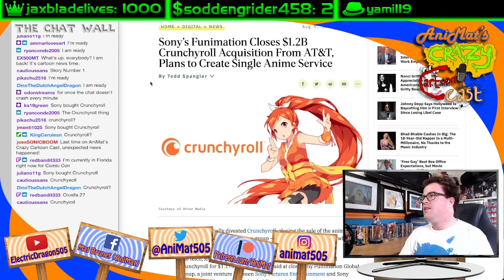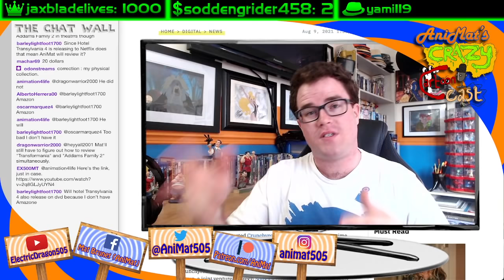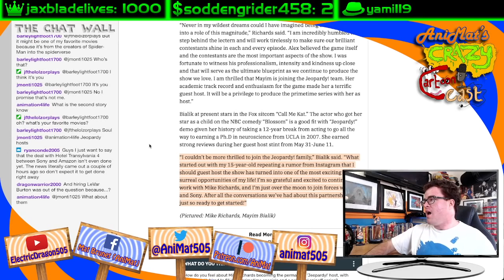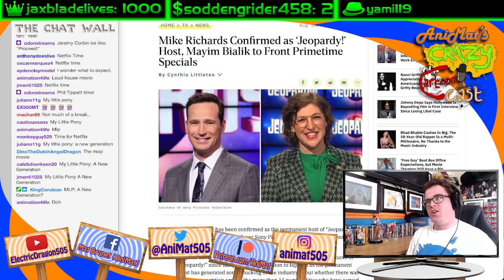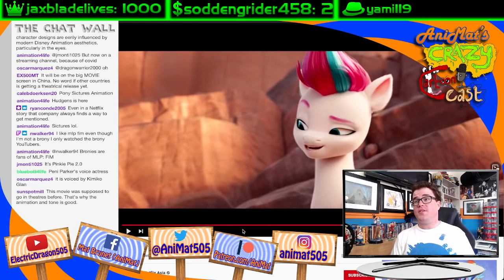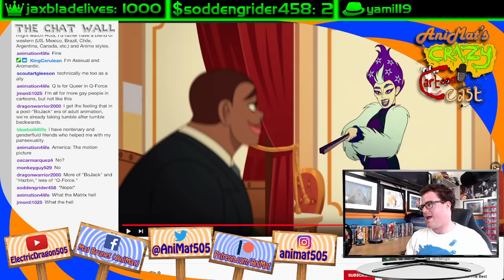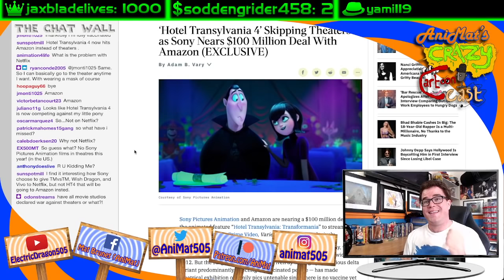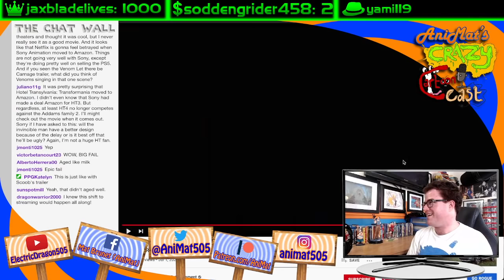The Delta Dilemma | AniMat’s Crazy Cartoon Cast Ep. 171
Even if they didn’t catch it themselves, you could tell how the pandemic is hitting companies like Sony hard.

Today’s episode includes:
• 2:27 Sony officially bought Crunchyroll for $1.2 billion and will combine it with Funimation to create one major anime service
• 27:51 Mike Richards and Mayim Bialik are named the new hosts of Jeopardy
• 55:17 Netflix released the trailer of My Little Pony: A New Generation
• 1:13:21 Netflix released the trailer of Q-FORCE
• 1:34:55 Hotel Transylvania: Transformania is skipping theaters and moving exclusively to Amazon Prime Video